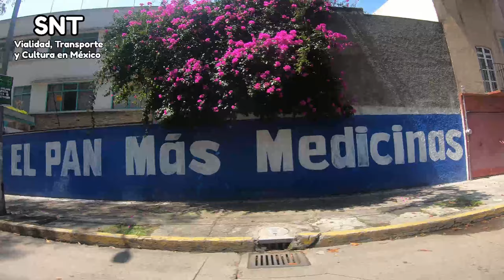Metrobús CDMX Línea 0, Circuito Interior, Zona SUR. Recorrido pre inicio de obra al 02-08-2021.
¡Puedes usar mis videos como fondo de los tuyos siempre respetando el derecho de autor y dando créditos al video original! :D

- Música de Outro:
Creo - Worlds